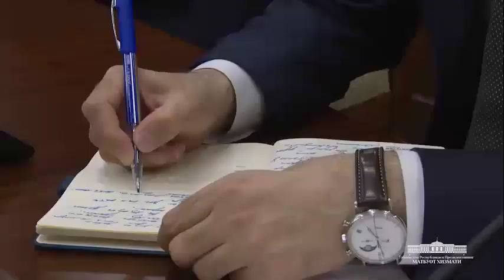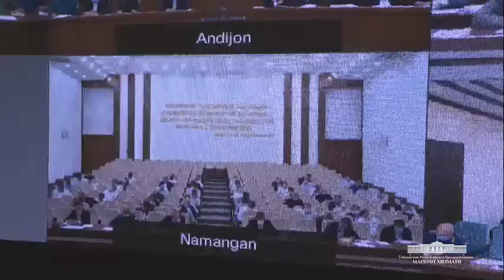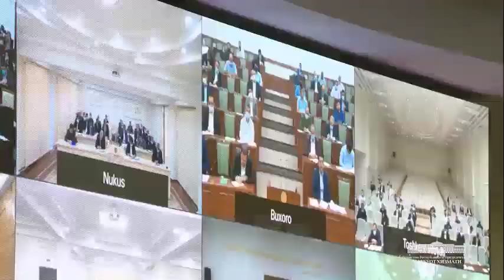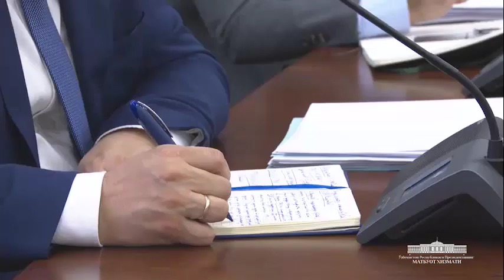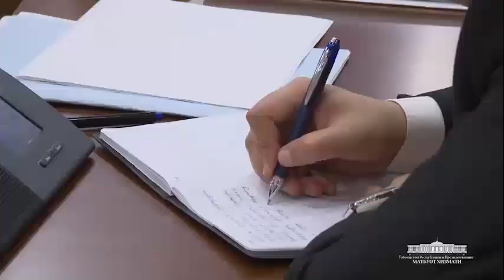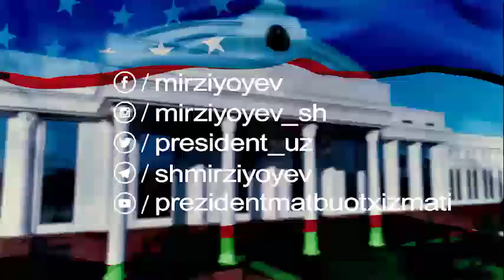ЭРТАДАН КАРАНТИН ТАМОМ -ПРЕЗИДЕНТ АЙТДИ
Dostlar bn ulashing va kanalga obuna boling 👍